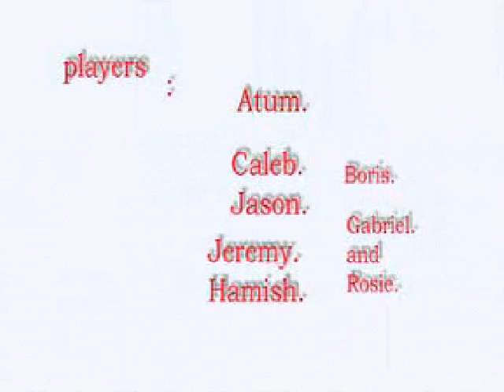Bug Powder SunGod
Nice Bom da Bass remix of an old favourite